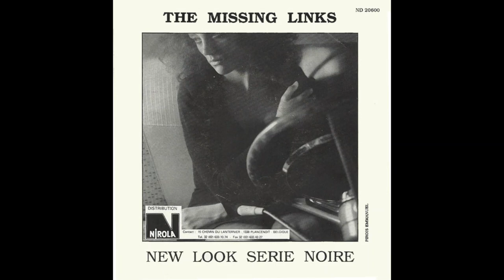The Missing Links - New Look Serie Noire (New Wave Pop) (HQ)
Sello: Nirola
Track: New Look Serie Noire
Banda: The Missing Links
País De Origen: Unknown (posiblemente de Francia)
Año: Unknown (posiblemente de 1977)
Álbum: I Miss You
Estilo: New Wave